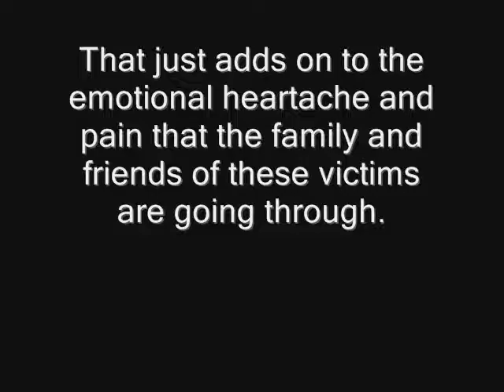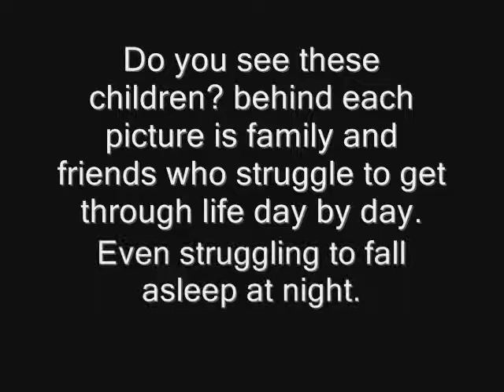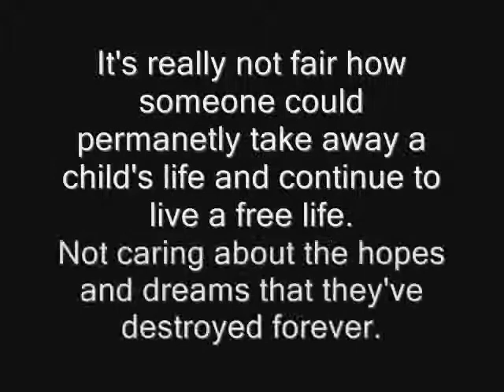A Tribute To Murdered Children Who Never Got Justice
This is a sequel to the other video that I made about murdered children which was called "The Lost Children". Only this video is about children who were murdered and their killers were able to run away free. If there's one thing that's worse about children being killed is the fact that their killers are out there waiting to seek the next victim. If you have any information regarding these cases in the video please contact your local police station. Don't let another child's blood fall on your hands.